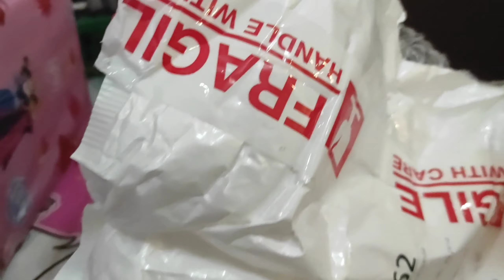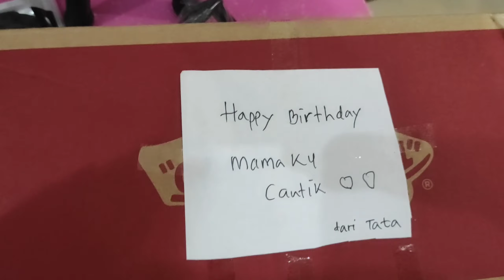Kegiatan membuka kado hadiah ulang tahun🎂🎉🎁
Video saya kali ini membagikan kegiatan dirumah yaitu membuka kado spesial hadiah ultah dari putra putri saya. Terima kasih 🙏🙏🙏